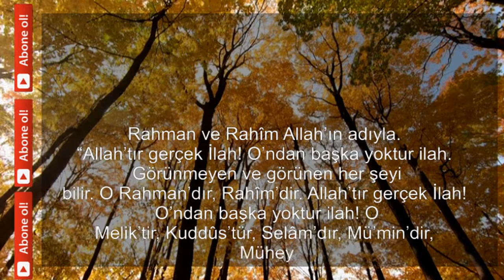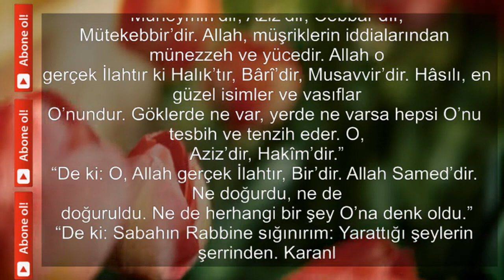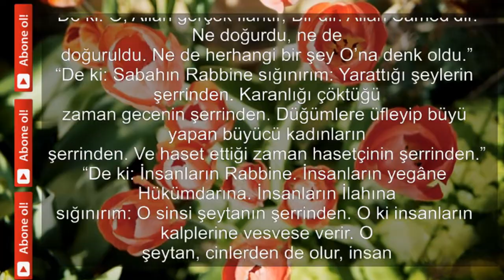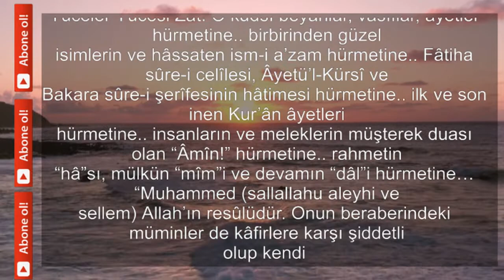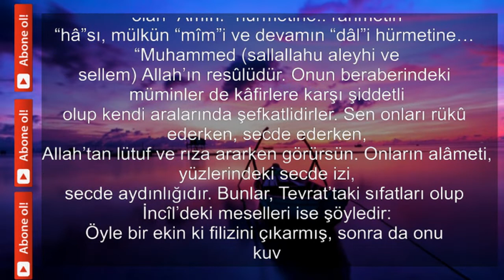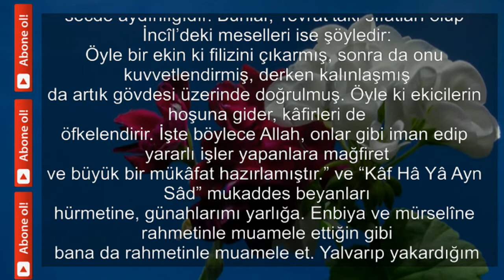SABAH DUASI Yalvarıp yakardığım hususlarda beni mahrum bırakma